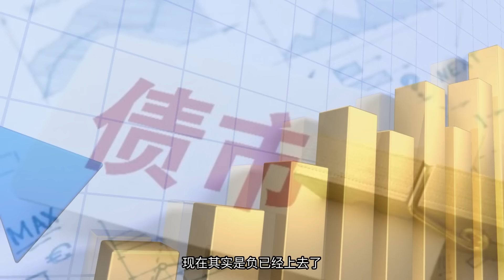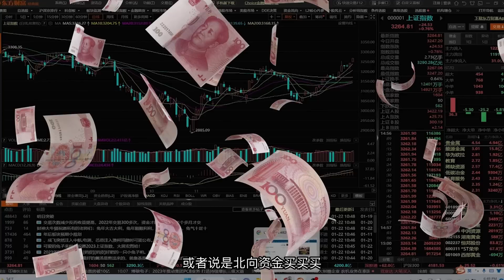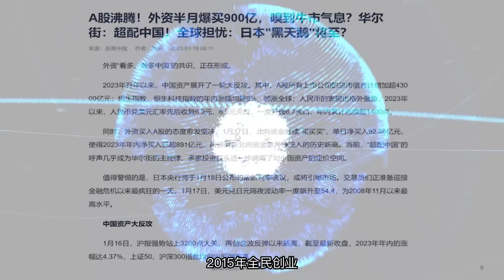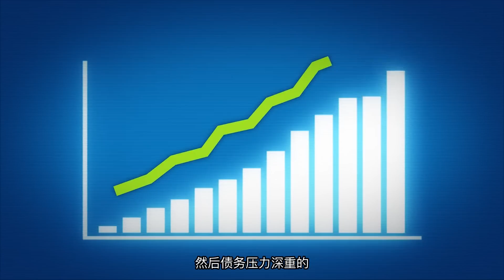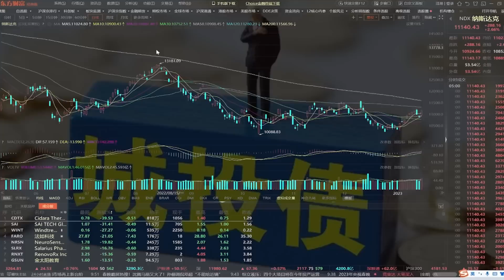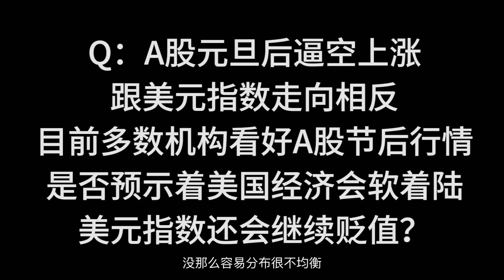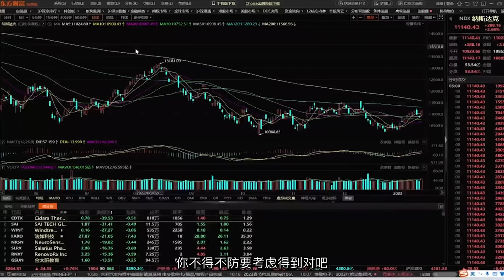城投债风险平息了吗？存款新高与消费萎靡？A股春季躁动来了？【会员问答 集锦】